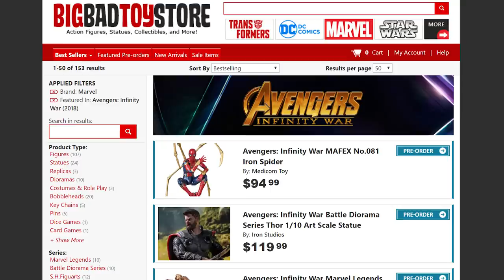The Action Figure Industry Is Broken. Can It Be Fixed?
The action figure industry appears to be broken. Distribution is terrible. Adult collectors are ignored at retail. There are more and more exclusives each year and many collectors are being priced right out of the market because of the sheer amount of product.

Transformers, Star Wars, Marvel Legends, Hot Toys, twelfth scale, sixth scale, quarter scale, retro, vintage, comic style, 8-bit. Where do you even start? How do you?

But can it be fixed? Can it grow and change?